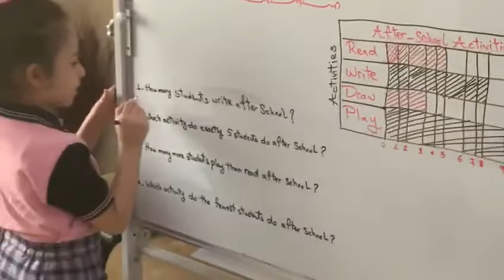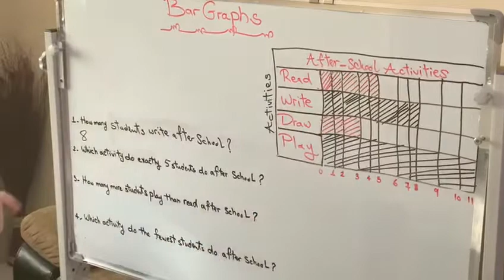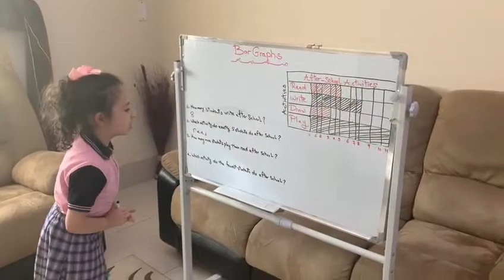Reema_International_School Math department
With education and challenge  we reach our goal, nothing will stop our march, despite everything that surrounds us, we will remain in constant contact with our young heroes until we reach them to a spot of bright light🌷🌷🌷

Thanks for your efforts and cooperation🌷🌷🌷🌷🌷🌷🌷🌷🌷🌷🌷🌷🌷🌷🌷🌷🌷🌷🌷🌷🌷🌷🌷
تعلمنا الأزمات أن الحق أحق أن يتبع
إن بداية الطريق هي العقل وان الجيل الجديد يمثل ثمراتنا التي سنجنيها في المستقبل .لن يهزمنا شيء ما دمنا نتعلم
ستمر الأزمة وسنضيء من جديد
Math department
Tr. Shaymaa